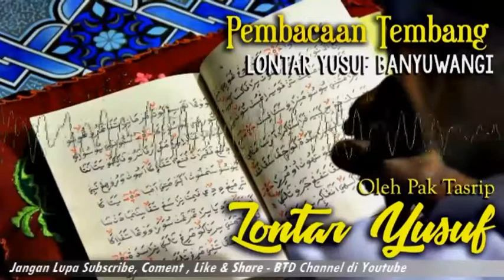Pembacaan Tembang LONTAR YUSUF Oleh Pak Tasrip Banyuwangi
membaca lontar yusuf,  Macam tembang terdiri dari Asmorondono, Durmo Gambuh dan pangkur. Isimya Menceritakan Tentang Sejarah Nabi Yusuf